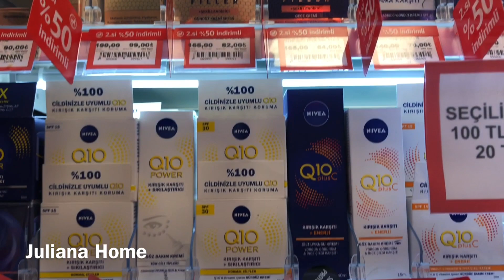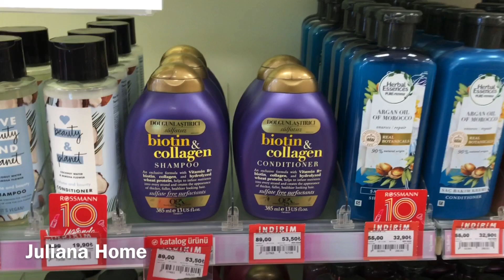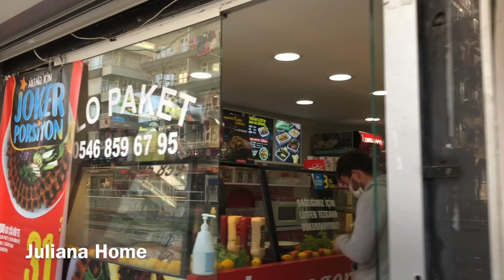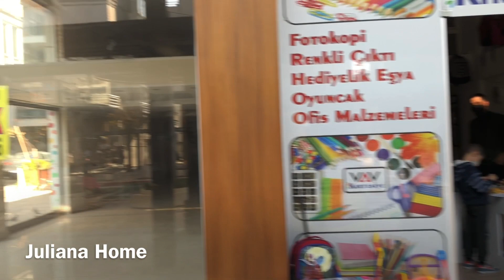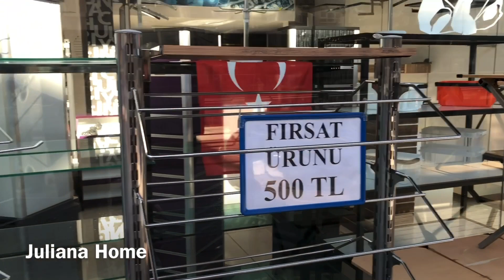АНТАЛИЯ 2020. ЦЕНЫ НА БАЗАРЕ ЧАРШАМБА🎄МАГАЗИНЫ НА ТОРГОВОЙ УЛИЦЕ ШАРАМПОЛЬ🎄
Всем привет!  Меня зовут Юля, я живу в Анталии. На моем канале я рассказываю о своей жизни и работе в Турции и Китае.
👉Мой инстаграм: juliana_home
МОЙ НОВЫЙ КАНАЛ НА ЮТУБЕ: "УКРАЇНОЧКА У ТУРЕЧЧИНІ"
И другие плейлисты, темы которых я надеюсь вам понравятся.